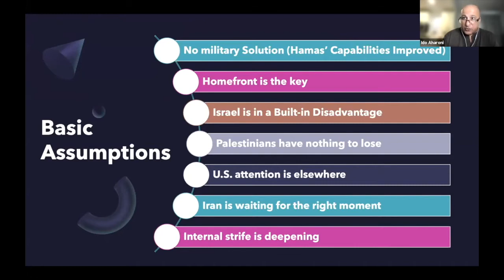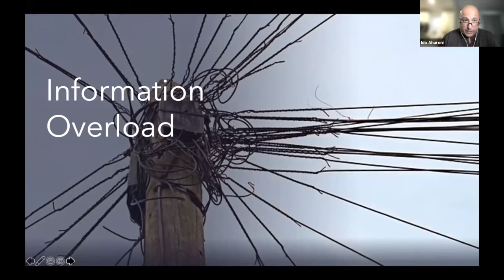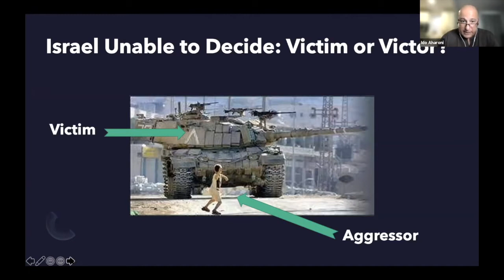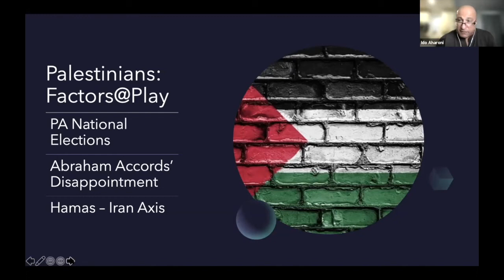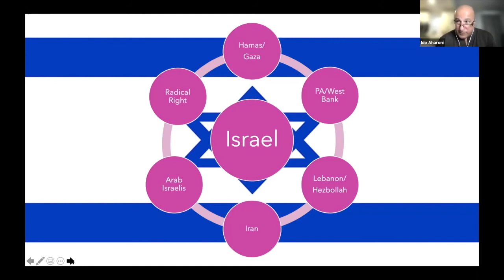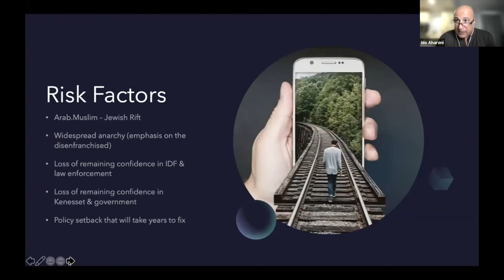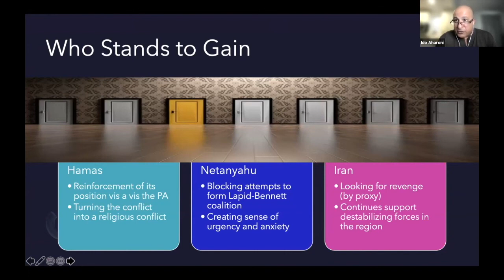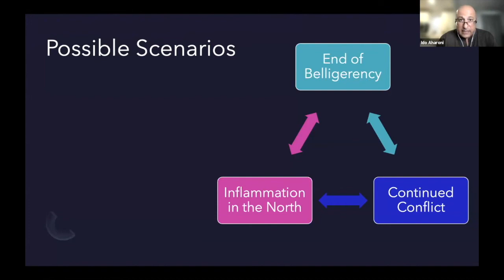An Analysis of the Gaza-Israel conflict May 2021 (Ido Aharoni, NYU)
On May 10th 2021 an outbreak of violence in the ongoing Israeli–Palestinian conflict commenced and continued until a ceasefire came into effect on 21 May. It was marked by protests and rioting, police riot control, 4000 rocket attacks on Israel by Hamas and Palestinian Islamic Jihad, and Israeli airstrikes targeting the Gaza Strip. In this 19 min video NYU's Ido Aharoni is analyzing the situation in real time on May 13th referring to the winners and losers of the conflict.